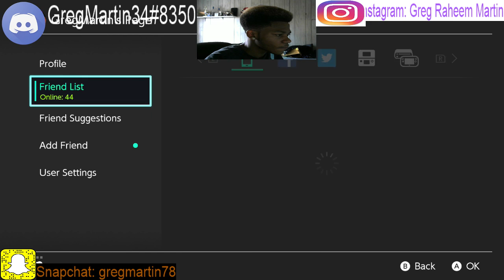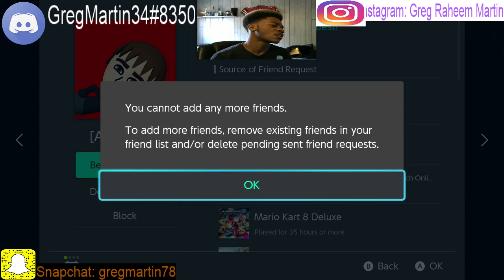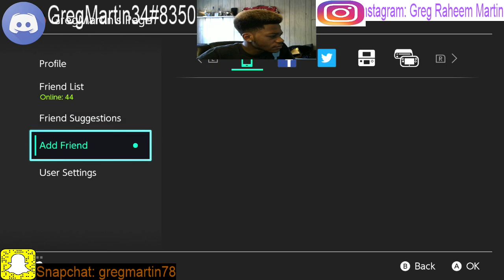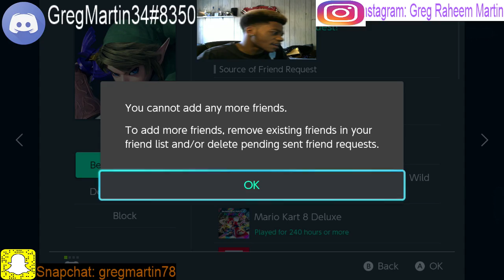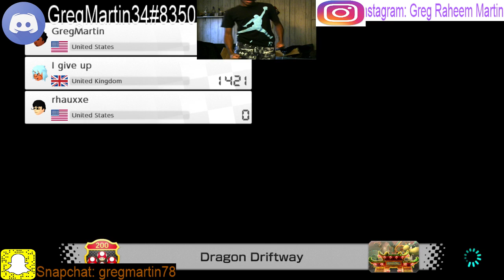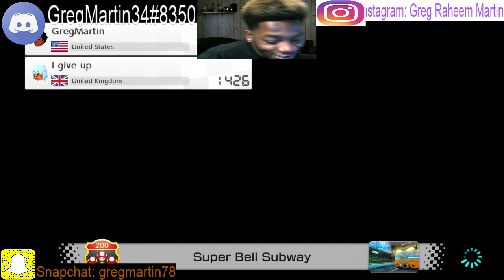Greg Martin Vs Viewers MK8DX 200cc with Crazy Ass Challenge come join us .